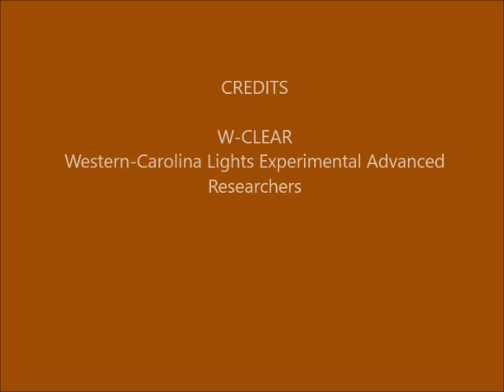Brown Mountain Lights Camera 1B October 10-11, 2017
Dusk-to-dawn 30-second images. Mostly a total rain/fog-out.  Posted for the record. Some brief views of BM late. Some vehicle lighting behind foreground ridge (not BM), due to traffic on Hwy 181.